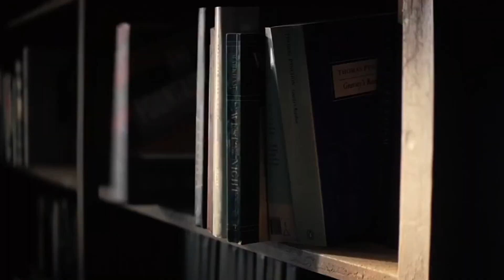Hans Zimmer - S.T.A.Y (KARNASER Remix) Interstellar Theme Soundtrack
Hans Zimmer - S.T.A.Y (KARNASER Remix)

Written by Hans Zimmer.
Original track released in 2014 by WaterTower Music.
Cover artwork copyrights - Warner Bros.

Produced and remixed by KARNASER.